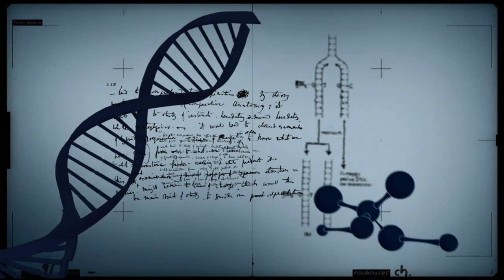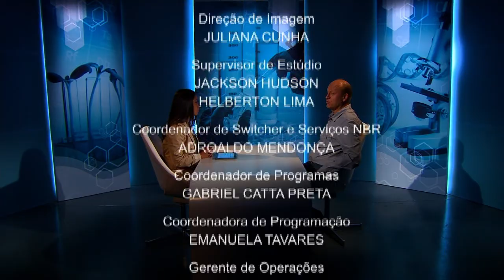Cientistas realizam pesquisas para aumentar a produtividade do eucalipto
CONEXÃO CIÊNCIA - 08.07.14: O eucalipto é uma árvore importante para o meio ambiente e para a economia. Além de crescer rápido e se adaptar muito bem a diferentes ambientes, a madeira tem vários fins industriais e as folhas fins medicinais. Por isso, esta edição do "Conexão Ciência" debate o sequenciamento do genoma da planta, que vai permitir aumentar ainda mais a sua produtividade. A entrevista é com Dario Grattapaglia, pesquisador da Embrapa.